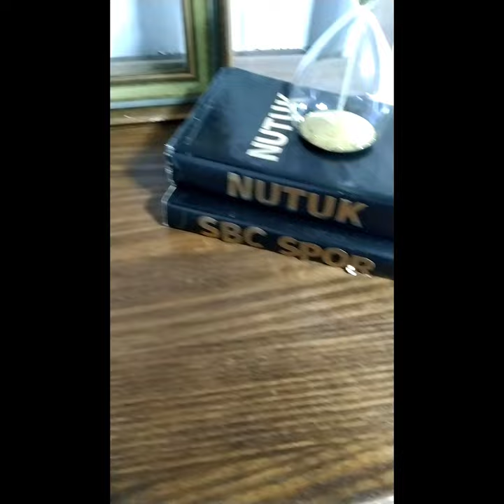Vintage Dresser Makeover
Hello Friends 😃 this video is abit different than my usual full detail tutorial videos. I thought this was going to be an easy flip. But turns out hours of hours of work. This dresser covered in 6 levels of different paints over the years. So instead bore you by showing paint stripping again and again, I put together little bit of everything and make a short cut to the end. Coz what reveals underneath it's to the perfection❤️Hope you all liked this transformation as I'm , very happy  after all that hard work, able to save this vintage charm from the landfill❤️ Recycling always makes me feel good 😍
All the products been used listed below.

Products:
for cleaning; sugar soap
stripping paint: Poly paint stripper original formula ( used few times on same section with sharp edge paint scraper)
Sanding : used orbital sander & detail sander also hand sand in order 40 + 80+ 120+ 240 grit sandpaper.
Filling : all the holes& imperfections filled with Timbermate Waterbased wood filler in walnut colour.
Staining: Cabot's walnut colour waterbased stain.
Sealed: 3 times with Cabot's Cabothane Clear Waterbased Satin Finish
Painting the body : Primer 2 coats of Zinsser B.I.N ( red can ) shellac based primer( lightly sand in between the coats), Paint 2 coats of Rustoleum ultra cover Gloss Black.
Also used Selleys aquadhere wood glue for given more strength to the screws for cabinet handles / pull handles.
Thank you all for ongoing support 💕❤️💞